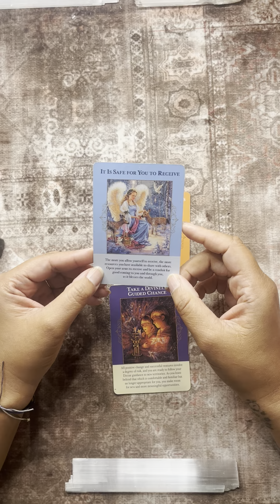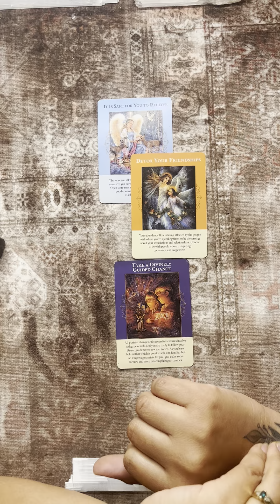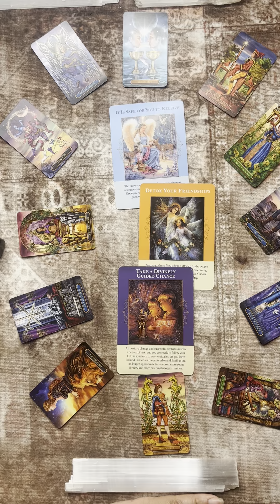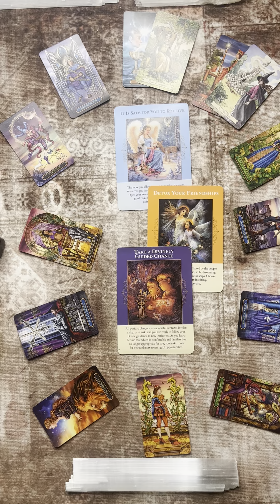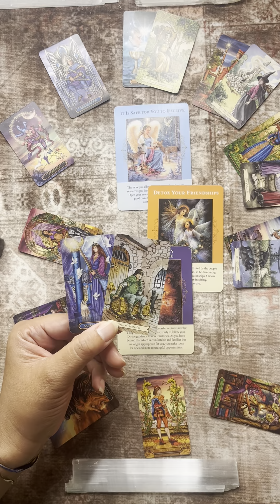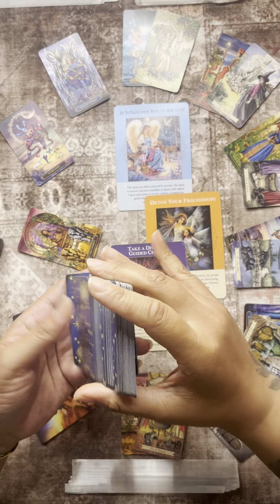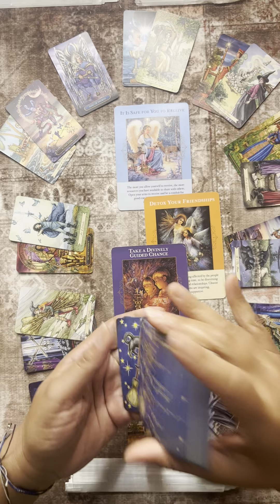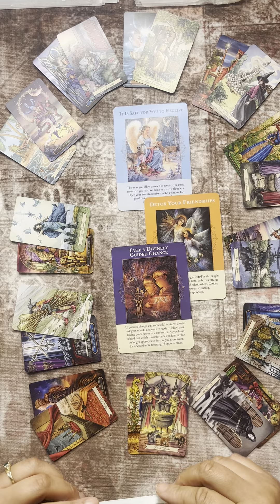Aquarius ♒️ Messages from the Abundance Angels 🌟 What You Need to Know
💗 Book a Mediumship or Tarot Reading
🌈 Energy Clearing Session
✨ Personalized Light Language Healing

💗 Purchase the Activation and Journal “Activating the True Self: A Guided Affirmation Journal” 🌟

Blessings Pure Love to You All
,xo Jenese 💚💚💚

🙏🌟 click the "Thanks" button on YouTube

🍀 About Me

Namaste 🙏 , I am Jenese. I am Psychic Medium, Akashic Records, Seer, Reader, and Healer, Light Language Sound Healer, Inspirational Speaker/Writer, and Truth Teacher and Spiritual Coach. I channel the energies of your energy blue print, Higher Self, Spiritual teams, Ancestors, Mother Earth, All realms, and Source Energy to shed light on the truth of your path, your situation, and your life purpose.

I also share channeled messages, meditations, and activations to help you clear, align, balance, and activate your energetic body to attune to you live and enjoy your best self and life.

My videos, services, and products are intended to helps you to win, thrive, prosper, and rise. I love learning about all things self and to decode everything to discover the hidden truths that lie beneath the veil. I also, love to share and teach what I’ve learned with you. I hope all I offer helps and inspire you to decode your self and your reality so you can live your highest truth and enjoy a good, happy, healthy, and prosperous life.

Blessings of Pure Love to You All
,xo Jenese 💚, The Visionary